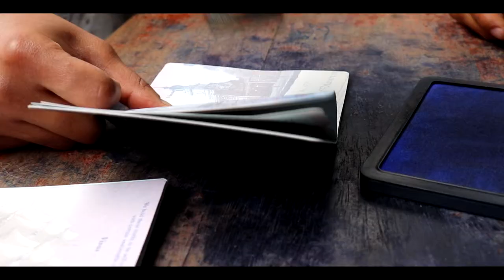SVA Peru Mission Trip 2018 Preview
SVA's Peru Mission Trip preview for vespers